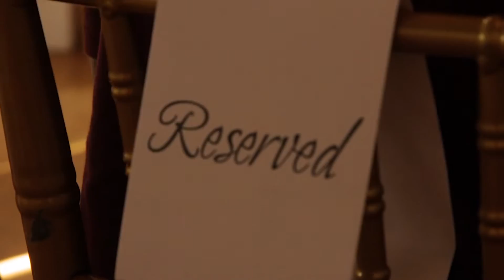Abesi Live!! " A Moment With " Raquel & Ty Hunter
We caught up with phenomenal Celebrity Stylists, Raquel Smith & Ty Hunter at their first  "Let's Talk " series -a rare and intimate event catering to stylists and fashion professionals